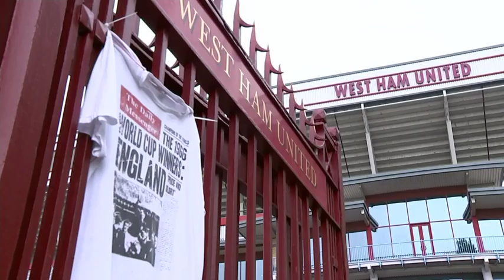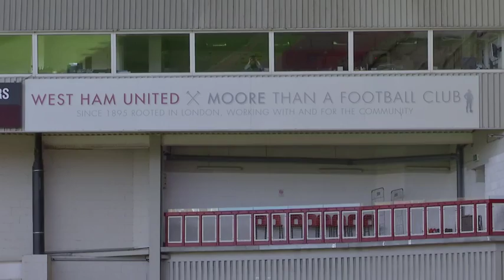West Ham legend Trevor Brooking joins fans at Upton Park - Daily Mail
West Ham fans posed with souvenirs from the Boleyn Ground (left) after ripping seats (main), signs and advertising hoardings from their home of 112 years on a historic night which was marred by violent clashes and the bottling of Manchester United's team coach. Riot police were drafted in to shield the bus (inset) as the scenes of celebration turned ugly ahead of last night's match. Smoke bombs and flares were thrown and a police officer and member of the public injured but Scotland Yard said no arrests had been made. Mobile photo footage, filmed by 23-year-old United midfielder Jesse Lingard, showed the Premier League club's stars huddled in the aisle of the coach as missiles were hurled from rival home supporters. A fireworks and laser show took place to celebrate the final game to be played at the Boleyn, which West Ham won 3-2, before supporters were pictured leaving the ground under the watchful eye of police.